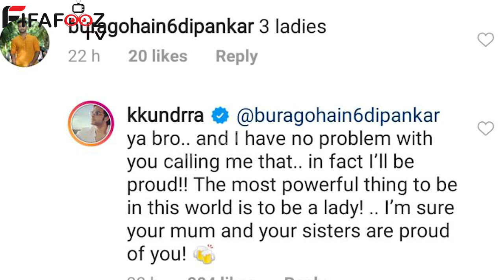Kritika kamra ke sath LIVE aye Karan Kundra, Anushka ne kaise kiya React ??Fans ka Reaction ???